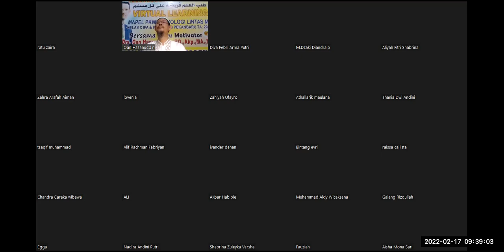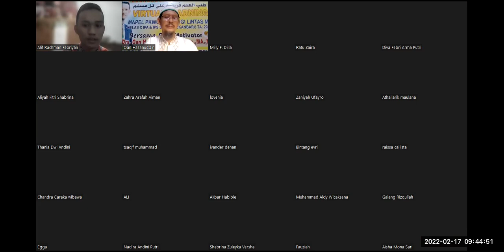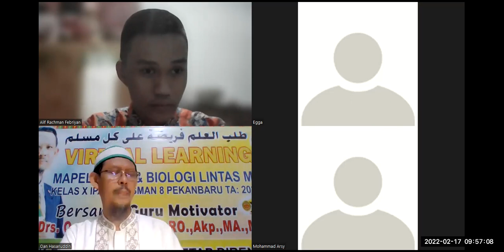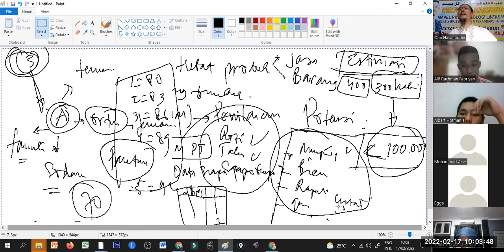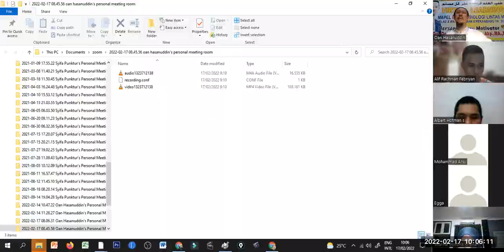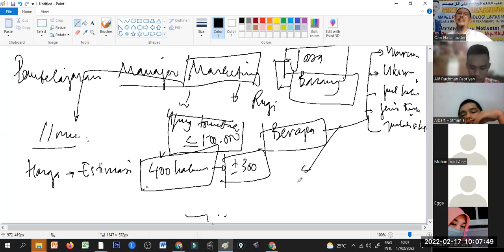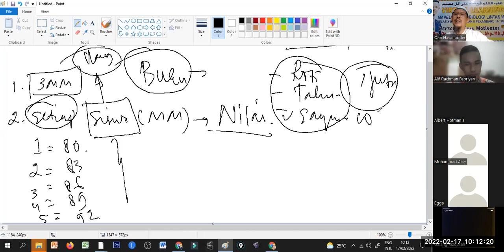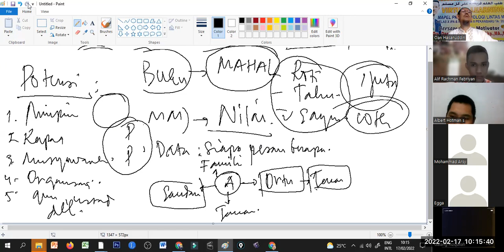X IPA 7 |17 FEB 20221018829614